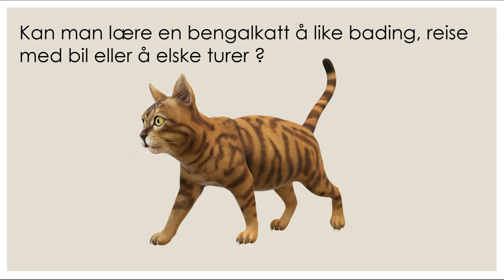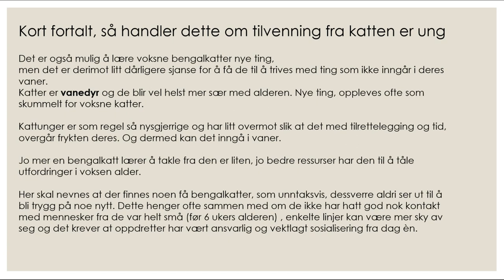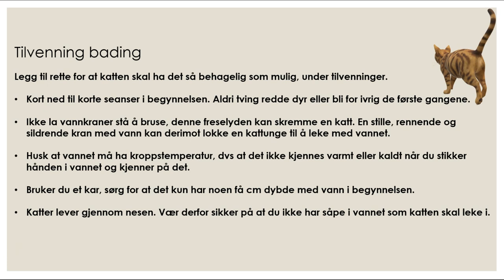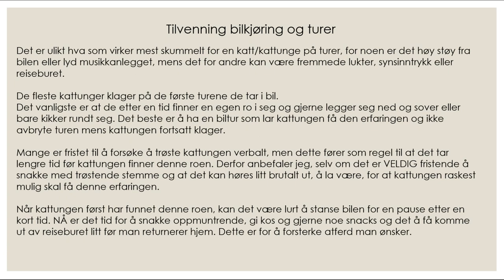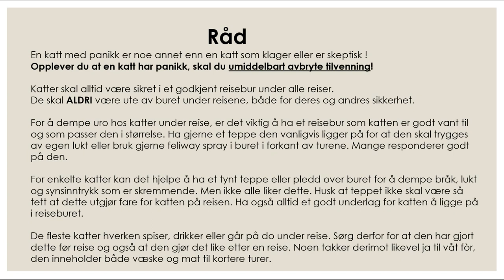VIDEOKURS bengalkatt, kan den lære å like å bade og reise på bilturer ?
Kan man lære en bengalkatt å like bading, å reise med bil og å dra på turer ? Ja, og her er noen små tips til deg på veien for å lykkes.

Å lære en kattunge å ikke bare takle, men å like nye ting, er å gi katten din gode ressurser for resten av livet. Og dette er særlig nyttig dersom uhellet er ute.